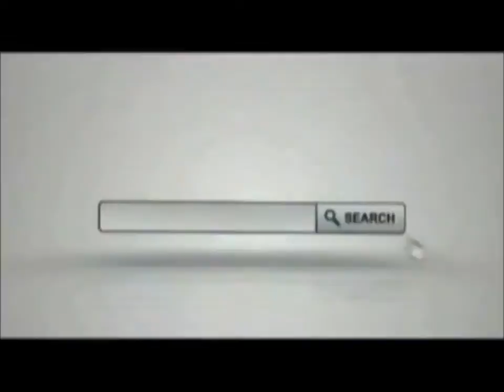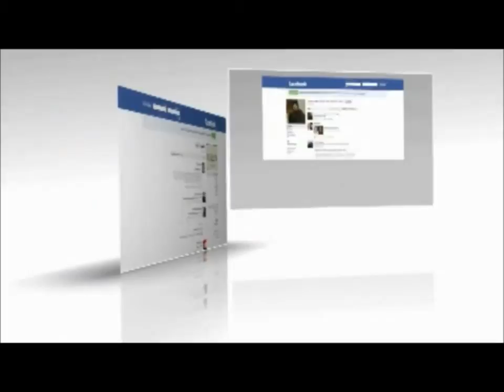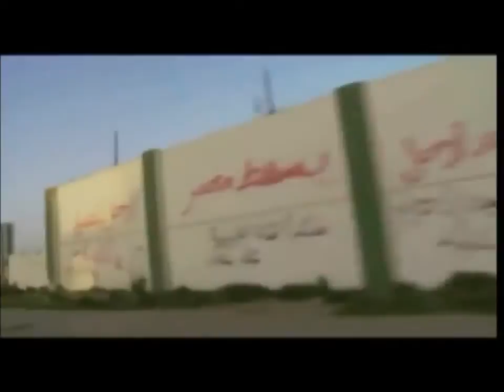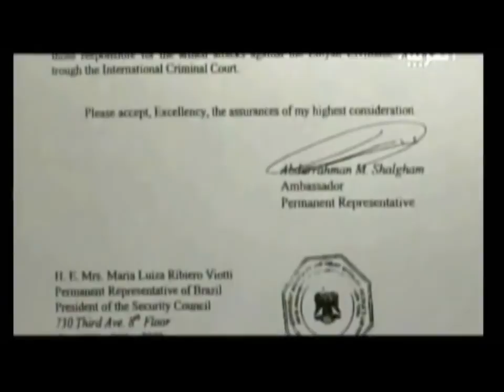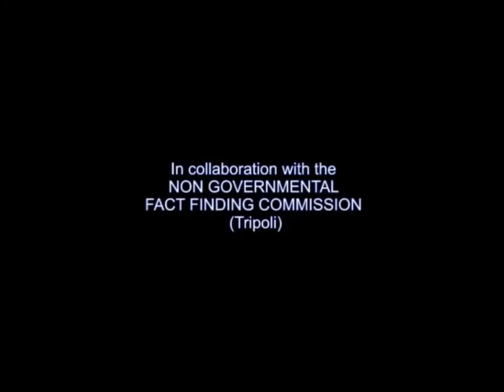LIBYAN CRISIS - EVENTS, CAUSES AND FACTS (FULL DOCUMENTARY)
Gen. Wesley Clark Reveals US Plan To Invade Iraq, Syria, Lebanon, Libya, Somalia, Sudan and Iran

-keys
Nonie Darwish Robert Spencer Pamela Geller Baron Bodissey Gates of Vienna Pat Condell thunderf00t Walid Shoebat Pat Robertson John Haguee Allen West Herman Cain Charles E. Schumer Newt Gingrich Dutch Geert Wilders Anders Behring Breivik manifesto David Horowitz Freedom Center Wafa Sultan Ann Coulter Sean Hannity Bill O'Reilly Michael Savage Rush Limbaugh Bill Maher Peter King Fox News Megyn Kelly Benjamin Netanyahu Ayaan Hirsi Ali Debbie Schlussel Fjordman Anjem Choudary Sharia Law Islam4UK BNP British National Party EDL English Defense League AIPAC ADL Knights Templar GoV Fitna Christian Action Network Islam Rising Israel Zionism Jihad Watch Propaganda Islamophobia Islam Muslim Arab Arabs Hollywood Frank Gaffney Fred Phelps Daniel Pipes Joe Lieberman Michael Chertoff Lewis Libby Doug Feith Richard Perle Dov Zakheim John Joseph Jay Terry Jones David Yerushalmi P. David Gaubatz Brigitte Gabriel Bill French Palestinians SIOA Ku Klux Klan and neo-Nazis Hitler Youth Hamas Israel Matzav Andrew Bostom Bat Yeor Ye'or Pure Norwegians Mark Steyn GOP Ibn Warraq Serge TrifkovicAubrey Chernick Aubrey Chernick SIOE BPE JDL Jewish Zionists Gary Miller Littman Hans Rustad pro-Israel Neocons John Bolton White Nationalist Mossad Family Guy Dexter Morgan The Simpsons Fox Beavis and Butthead Big Bang Theory Sheldon Penny Howard SNL Madtv Bones Grey's Anatomy House Kim Kardashian NBA Miami Heat How I met your mother Iran nuclear energy program Jewish Jew Zionism World War 3 drums war Russia China Pakistan Syria Fake Revolution Al Qaeda Terrorists USA Friends Ross Chandler Monica Rachel Joey Phoebe JimmyKimmelLive Republican GOP Debate Rick Santorum Newt Gingrich Ron Paul Mitt Romney MEK Napoleon Dynamite Barack Obama Hillary Clinton Conspiracy Bankers Bank Federal Reserve Hostel Egypt Lebanon Hezbollah Jordan Libya NTC Rebel Rats Craig Ferguson Conan Obrien Tonight Show Jay Leno Two and a Half men Comedy Central The Vampire Diaries One Tree Hill NCIS Merlin Supernatural Blue Mountain State The Mentalist 24 Movie Kiefer Sutherland Africa Musilm Terrorist Terrorism Castle Terra Nova True Blood Gossip Girl Glee Jersey Shore Key and Jordan Peele Obama Dictator tough Hustle Fringe The Walking Dead Puerto Rico Mexico Univision Mexican Drug Cartels Europe Asia Chavez South America Morales Venezuela Paris Moscow Play Top Box Office Trailers The Devil Inside Mission: Impossible - Ghost Protocol Sherlock Holmes: A Game of Shadows The Girl With the  Incredibly Close Haywire Red Tails Underworld Awakening Coriolanus The Grey Man on a Ledge One for the Money Albert Nobbs Big Miracle Chronicle The Woman in Black The Innkeepers Perfect Sense W.E. Journey 2: The Mysterious Island FunnyOrDie Will Ferrell Oscars Golden Globes ricky gervais Emmys Jon Stewart Stephen Colbert Alcatraz LOST Persons of Interest New Girl Sex Anal DP Lisa Ann Bree Olson Angel Dark Lela Star Bobbi Starr Naomi Taylor RainTeagan Presley Ashlynn Brooke Allie Sin Sophie Dee Faye Reagan Gauge Cytherea Annette Shwartz Melissa Lauren Carmella Bing Hillary Scott Rita Foltyano Sandra Romain Tiffany Mynx Lanny Barbie Katja Kassin Bella Donna Ava Devine Aurora Snow Nikki Rhodes Cody Lane Dana Dearmond Briana Banks Sara Jay Nikki Benz Shyla Stylez Aletta Ocean Phoenix Mairie Tori Black Jayden Jaymes Eva Angelina Sienna West Holly Halston Julia Ann Asa Akira Sasha Grey Kelly Divine Gianna Michaels Maria Ozawa Jenna Haze Tory Lane Rocco Siffredi Linda Lovelace Ron Jeremy Jenna Jameson Peter